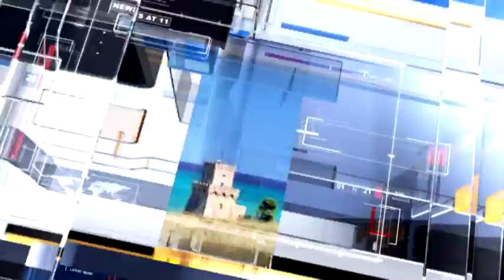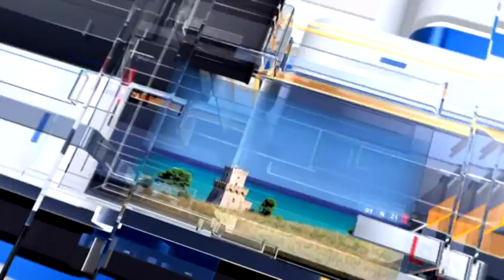Meteo6 Previsioni del tempo per Giovedi 17 novembre 2016